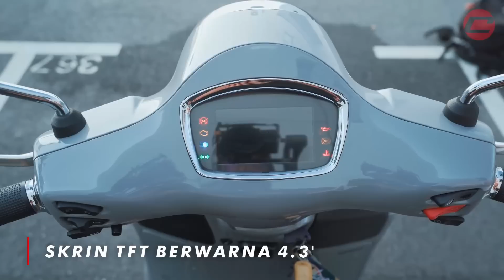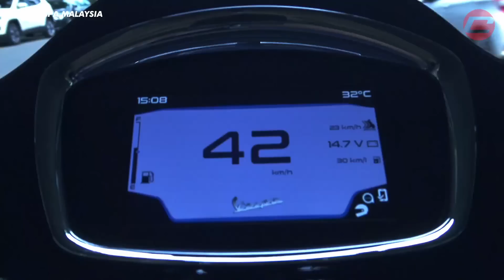VESPA GTS 300 HPE SUPER TECH - AWAT MAHAL NAU?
'Mahal' ialah perkataan pertama yang akan terungkap di bibir bila bercakap pasal Vespa.

Kemudian dari bibir yang sama akan muncul pula ayat 'Skuter jer pun'.

Kami test ride dan cuba rungkai misteri ini. Ternyata kami temui jawapannya.